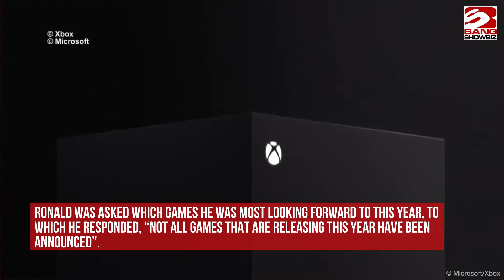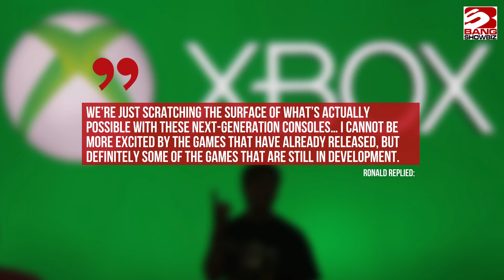Jason Ronald teases unannounced Xbox games coming in 2021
Xbox Director of Program Management Jason Ronald has revealed that there are some unannounced Xbox games coming in 2021.

During an episode of Iron Lords podcast which revolved around the Xbox Series X and S, Ronald was asked which games he was most looking forward to this year, to which he responded, “Not all games that are releasing this year have been announced”.

Whilst Ronald didn’t comment on which games they may be, many fans on Reddit speculated that he could be talking about a new Wolfenstein game or perhaps even the previously rumoured Forza Horizon 5.

Ronald added: “I’ve seen lots of things internally that I’m very excited for everybody to see later this year.”

He was also asked about which technical aspect of the Xbox Series X will have the most impact on new games.

Ronald replied: “we’re just scratching the surface of what’s actually possible with these next-generation consoles… I cannot be more excited by the games that have already released, but definitely some of the games that are still in development.”